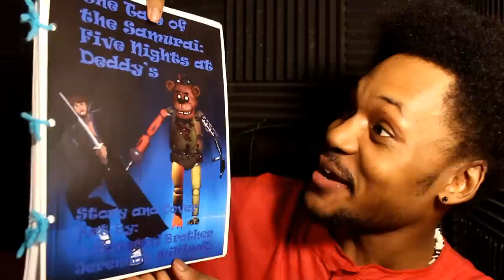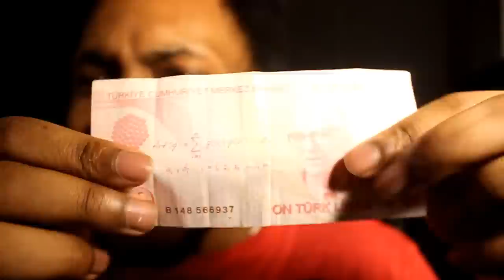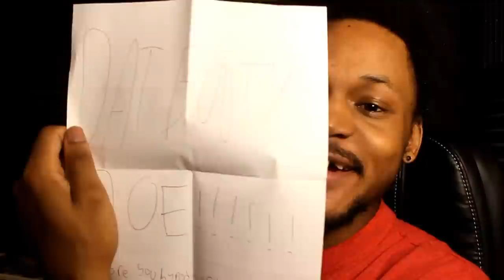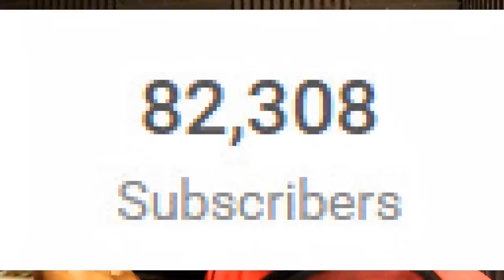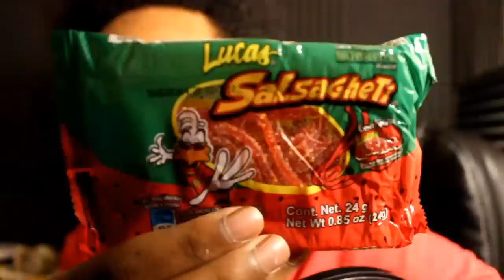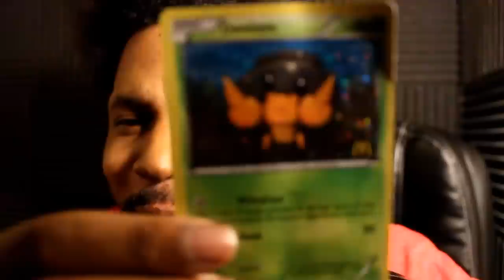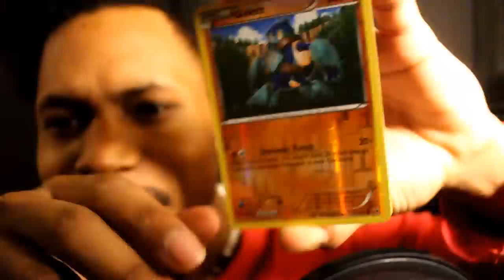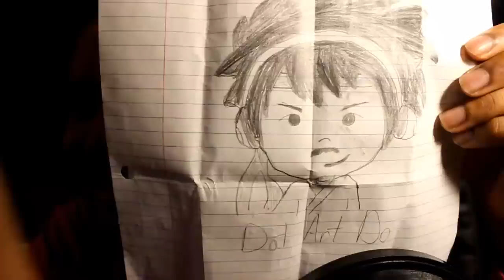A FREAKIN KATANA GUYS!? IMDEAD | Samurai Mail #9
Time for the Samurai to awaken...

~CK